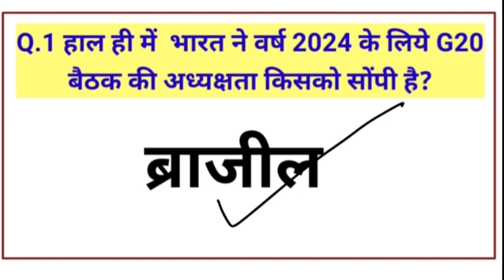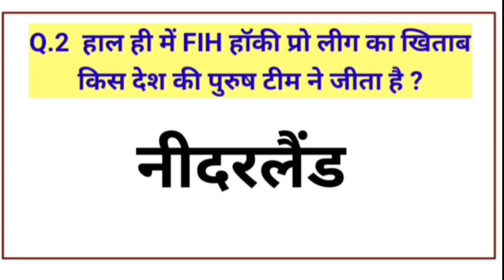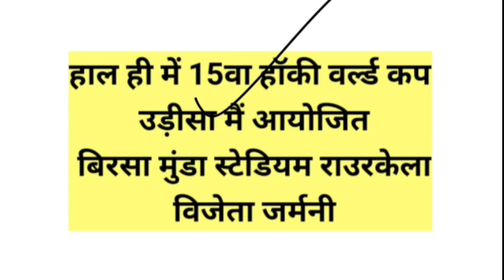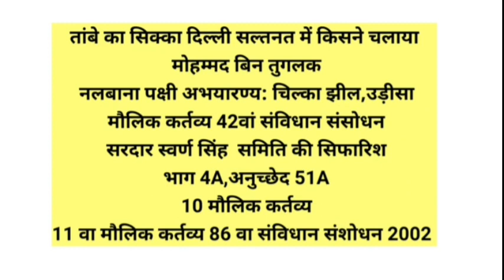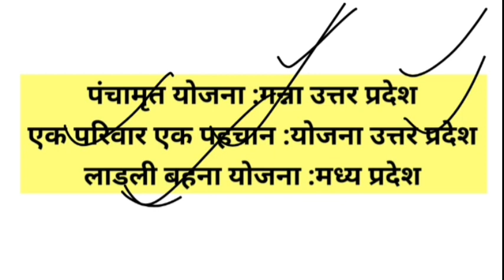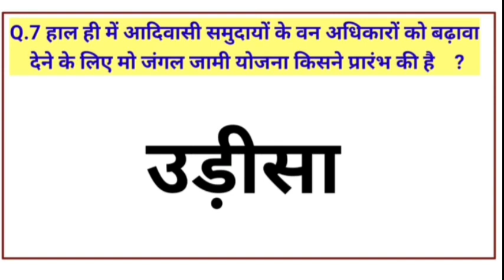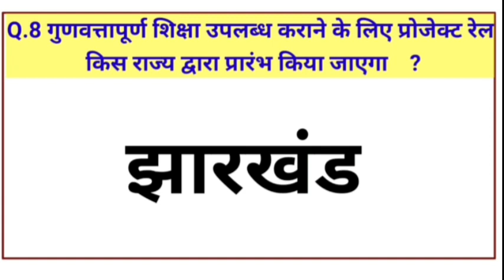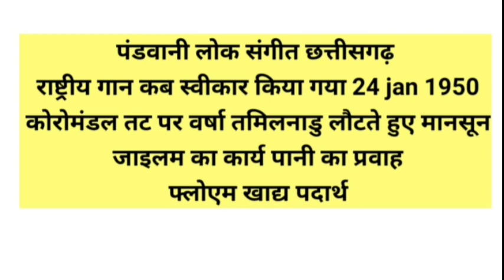8 july 2023 Daily Current Affairs कुमार गौरव सर फूल पत्ती वाली क्लास Revision kumargaurav #1206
8 july 2023 Daily Current Affairs कुमार गौरव सर फूल पत्ती वाली क्लास Revision
phoolpattiwali class ka full revision #
time saving class#
कुमार गौरव सर की फूल पत्ती वाली क्लास का Revision
कुमार गौरव सर इंडिया करंट अफेयर्स की रिवीजन क्लास Dailycurrentaffairs kumargauravsir #1183
kumar gaurav sir ki revision
class
kumar gaurav sir class
revision
kumar gaurav science class
kumar gaurav
daily current affairs in hindi utkarsh
classes
daily current affairs in hindi by kumar
gaurav
daily current affairs in hindi upsc
daily current affairs in hindi by drishti
ias
daily current affairs in hindi for bank
exam
उनअकादमी
6 July 2023 # Gaurav Kumar Sir Revision class#current
affairs# daily current affairs# important
questions#studysmartwithrk
current affairs revision class of Kumar Gaurav sir # daily
dose of current affairs
रख हौसला वो मंज़र भी आएगा, प्यासे क पास चलके समंदर भी
आएगा,थक कर ना बैठ ऐ मंजिल के मुसाफ़िर, मंजिल भी मिलेगी और
मिलने का मजा भी आएगा...